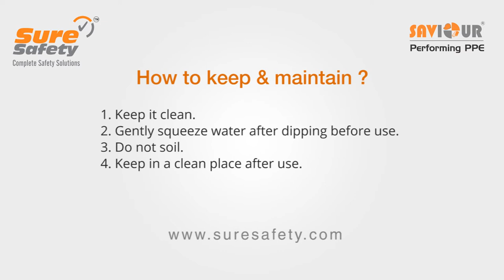Saviour Cooling Neck Tie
PRODUCT DESCRIPTION

1. Provides temperatures 6-12ºC cooler
2. Made with 100% cotton for maximum comfort
3. Low profile hook and loop closure; ideal for use under uniforms
4. Provide 5-10 hours of cooling relief per soaking

The multi-layered Hyperkewl™ fabric creates an advanced water management system by absorbing water and slowly releasing it through a process of evaporation, keep you cool for up to 5 hours. The inner layer is made of a water-proof nylon liner to ensure you not only stay cool and comfortable, but dry also.

TO USE

1. simply submerge the product in water for 1-2 minutes;
2. gently squeeze out any excess water;
3. dry off the inside of the vest so you’ll stay dry, wear

Let the advanced cooling management system work its magic; keeping you 6-12ºC cooler for 3-5 hours. When the cooling effect starts to lessen all you need to do is follow these steps again to reactivate the product.